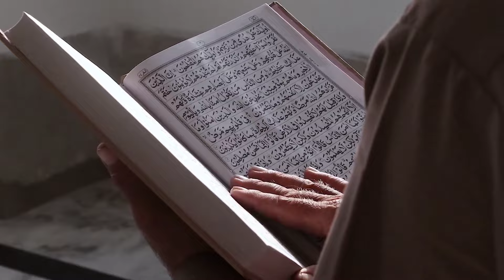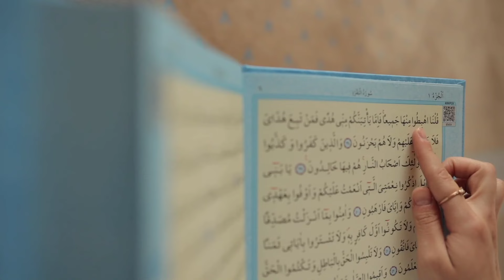1 रुपया और सूरह इखलास का अमल दौलत | Dolat ka Wazifa | Wazifa for Money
1 रुपया और सूरह इखलास का अमल दौलत | Dolat ka Wazifa | Wazifa for Money